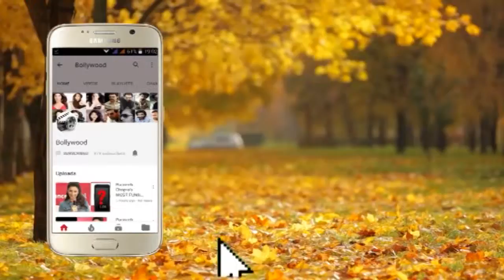Big Boss Contestant Hina Khan at the Launch of Ayesha Mulla Latest Trend of Makeup 1